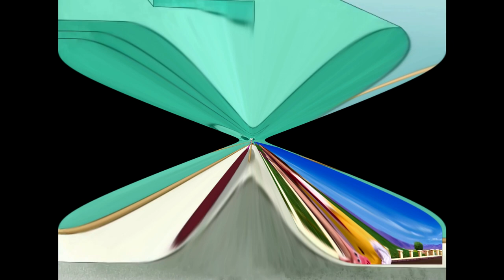White Mouse Laughing (Leopold the Cat) vs The Mine Song but every mine highers the pitch